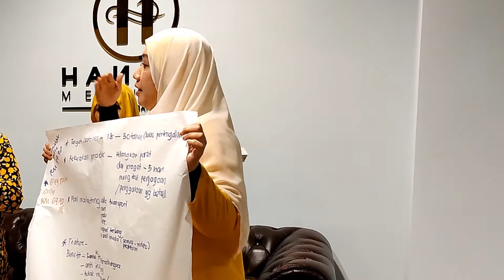JomSis Style Expert - Challenge 1 - Syahirah Hani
First Challenge JomSis Style Expert, highlighting on Entrepreneurship Skills. Powered by :

Finalist : Syahirah
Finalist Fb : @syahirah hanie
Fb : Perunding Imej Bertauliah & BrandImage International Institute
Venue : Hannan Medispa Gombak
Products : Hannan Medispa
Make Up : MF Cosmétique

It was a blast! Remember to vote your favourite style expert in our official page at FB PIB and IG PIB! Your vote will help them to win!!

Can't wait for our next challenge!!

Stay Tune!